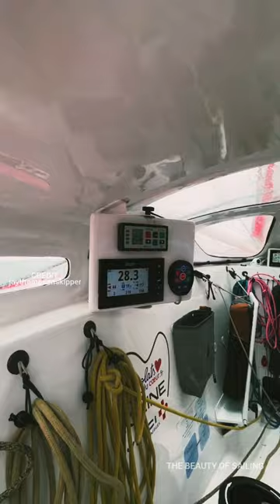We stole a boat: Escape at 30 knots😎🔥